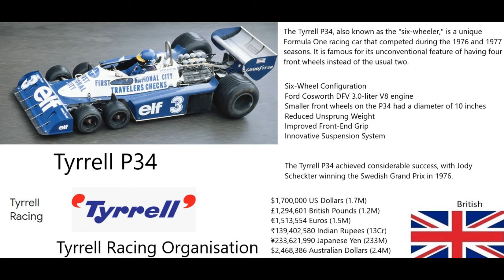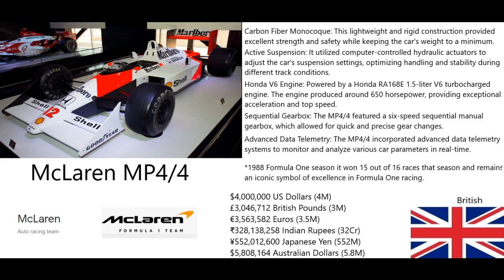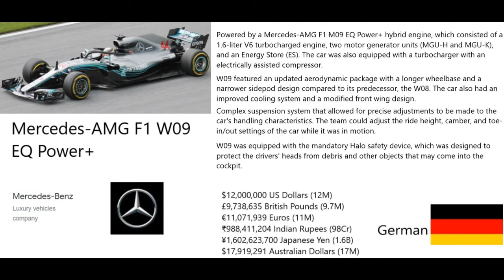Most Expensive Racing Cars - 2023 clip 38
THEMOST1021 | @TheMOST1021

F1 Racing Car:
Bugatti, Bugatti Type 35C Grand Prix
Ferrari F2004, Scuderia Ferrari, Ferrari
Mercedes-Benz W196, Mercedes-Benz Grand Prix Ltd, Mercedes-Benz
McLaren MP4/4, McLaren
Lotus 49B, Team Lotus
Williams FW14B, Williams Racing, Renault V10 Engine, Renault RS3
Brabham BT52, Brabham, Motor Racing Developments
Renault R25, Renault F1 Team, Renault Sport, Renault RS25, Renault
Tyrrell P34, Tyrrell, Tyrrell Racing
Mercedes-AMG F1 W09 EQ Power+